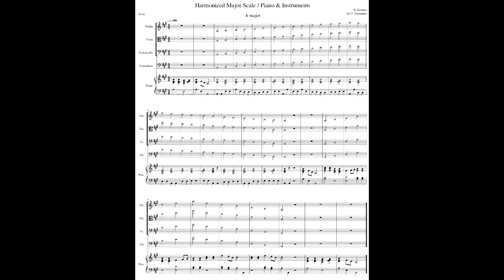A Major 2 Octave Scale & Arpeggio with PIANO & INSTRUMENTS